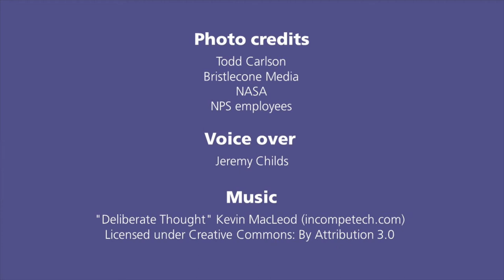Canyon Field School @Home: Dark Skies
This video accompanies the online curriculum for Canyon Field School @Home dark skies module. to access the curriculum.